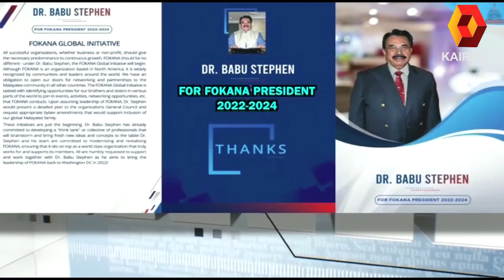FOKANA - Meet The Candidates